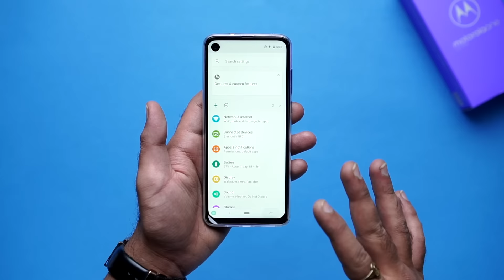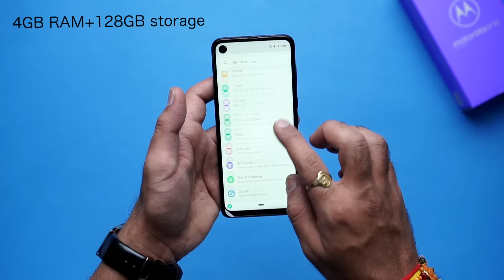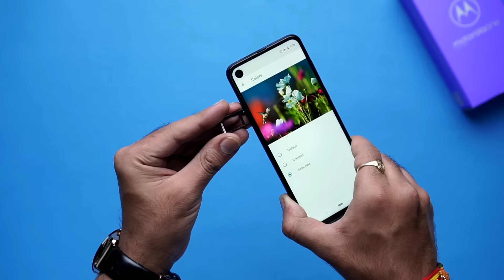Motorola One Action: Unboxing | Hands on | Price Rs 13,999 [Hindi हिन्दी]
About Us:
91mobiles.com is the largest gadget research site in India that provides tools, reviews & rich content to help people decide which gadget best suits their needs. The platform also helps users to find best prices/offers for the gadgets.